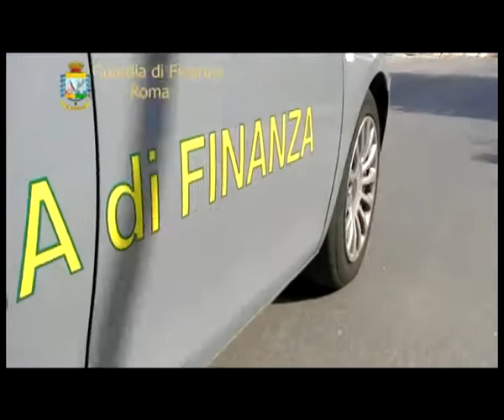Droga: operazione Gdf Roma, sequestrati beni per o...